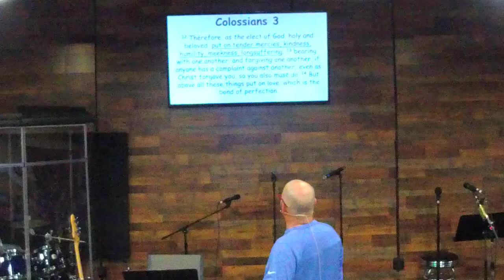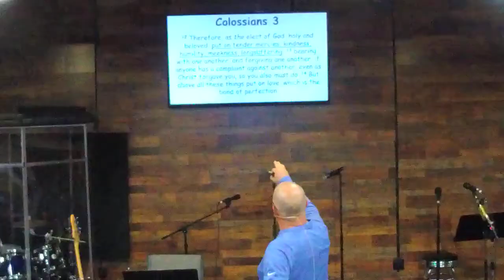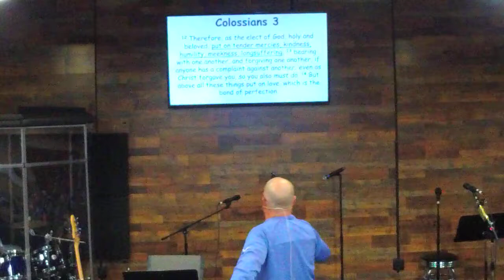James 4 1/06/2019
Judging Your Brother